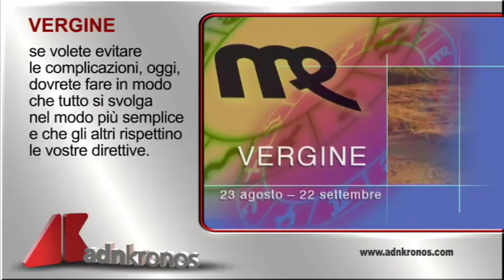L'oroscopo del giorno, 27 febbraio...